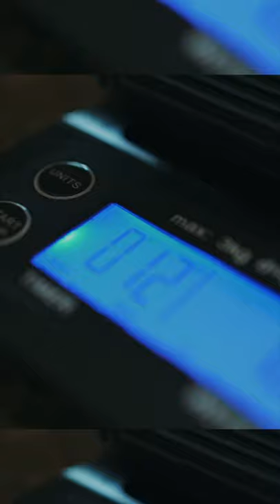Epic Coffee B Roll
Learn how to film and edit EPIC B ROLL for your videos!

Main Camera (Amazon)
THE B-ROLL Lens (Amazon)
My FAVORITE Lens (Amazon)
Main Photo Lens (Amazon)
The Mic I use for Audio (Amazon)
My Main LIGHT (Amazon)
A more AFFORDABLE option ;) (Amazon)
Wireless Mic Setup (Amazon)

Other Video Tools that I use to make my Videos
🚩 If you're a fellow YouTuber, I highly encourage you to check out TubeBuddy. It's a fantastic tool that saves me hours each month.